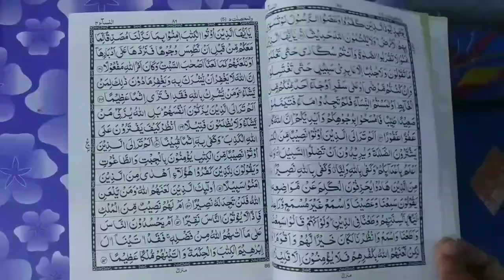Mandir Ko Chanda De Sakte Hain | Pooja Ke Liye Chanda Dena Kaisa Hai | Donation For Temple In Islam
Islam me mandir ki tameer ke liye ya pooja ke liye donation yani chanda dena Kaisa hai important bayan by Mufti Abdur Rahman Banahara marb deeni malumaat YouTube channel